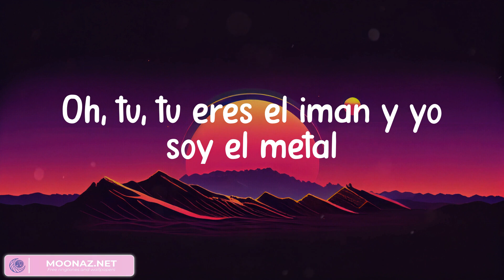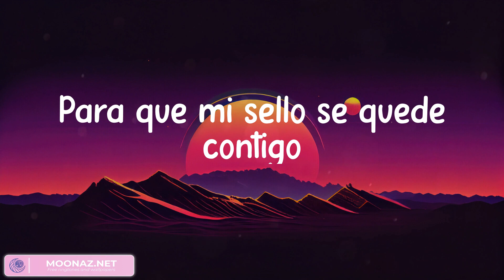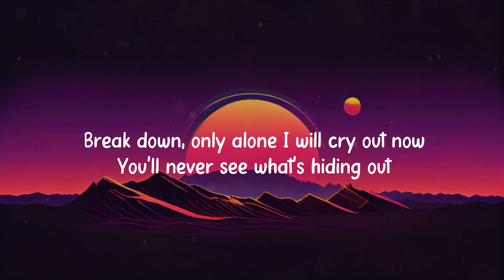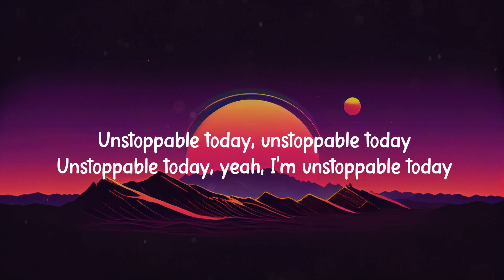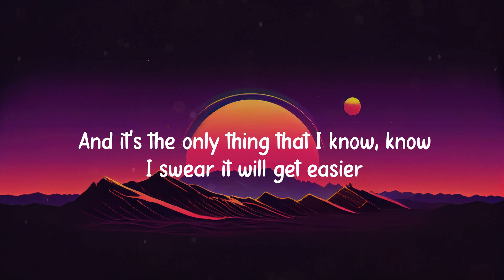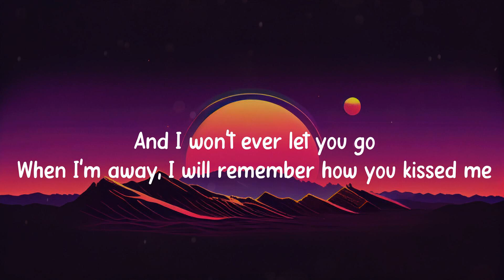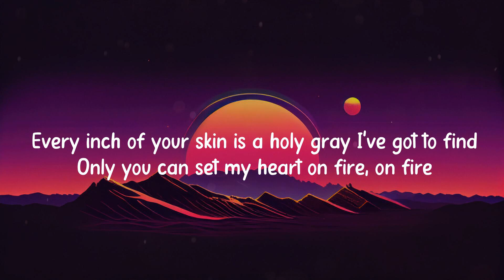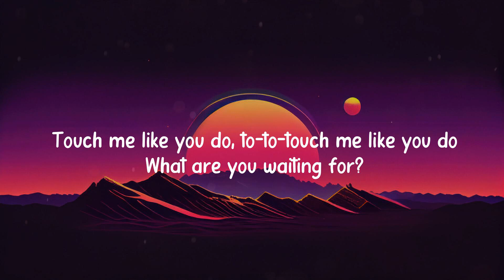️🎵 Despacito - Luis Fonsi ️🎵 Lyrics Sia, Ed Sheeran,...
🎤 Lyrics: Luis Fonsi - Despacito

¡Ay!
Oh, oh no, oh no
Hey yeah
Despacito
Despacito
Despacito
¿Ves?, ya tengo toda mi piel esperándote
Tengo al borde todo lo que soy
Di cómo te llevo hasta el punto de no volver
Pide lo que quieras, te lo doy
No hay cómo parar lo que nos va a pasar
Sé que te estoy gustando más de lo normal
Y que tus sentidos van pidiendo más
Vamos a tomarlo sin ningún apuro
Despacito
Despacito
Despacito
¡Báilalo!
Despacito